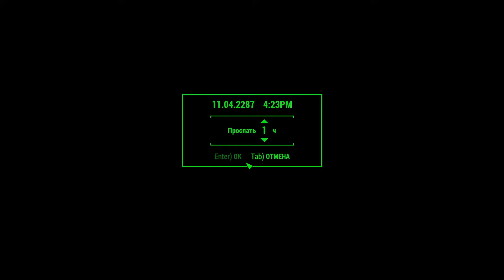Fallout 4 прохождение - Зачистка Лексингтона (Lp 09)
В этой серии Fallout 4, я отправляюсь в Лексингтон и начинаю зачистку местности вокруг базы рейдеров.

Так же буду добавлять сюда игры других жанров, которые по тем или иным причинам, показались мне интересными.